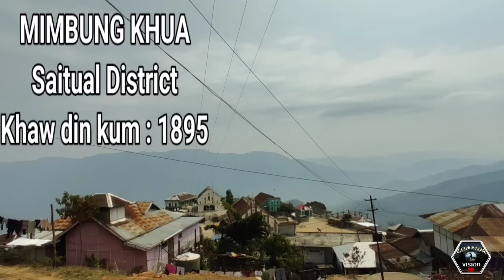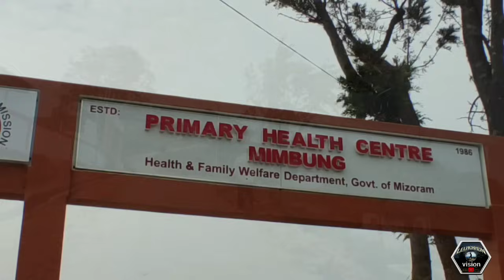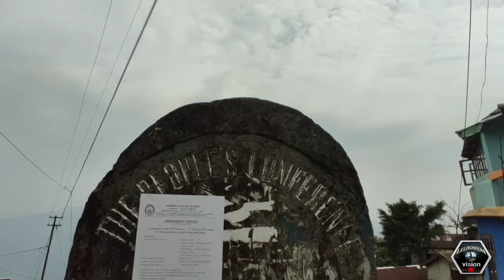Mimbung Khua || Mizoram Village